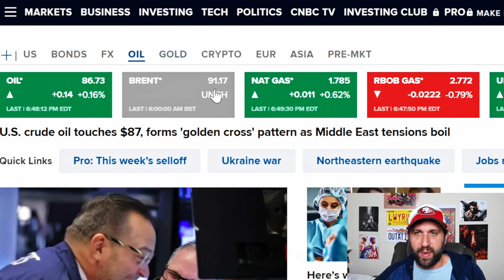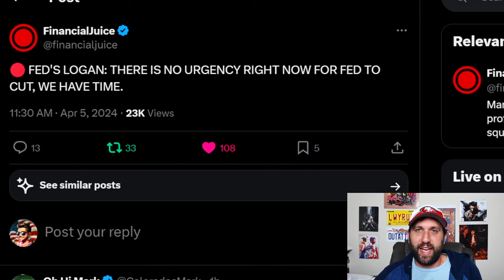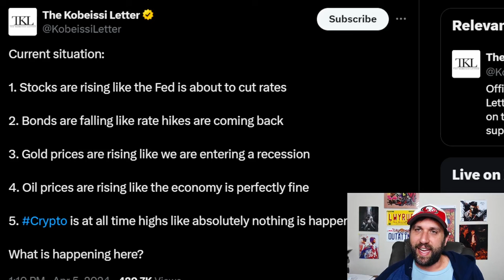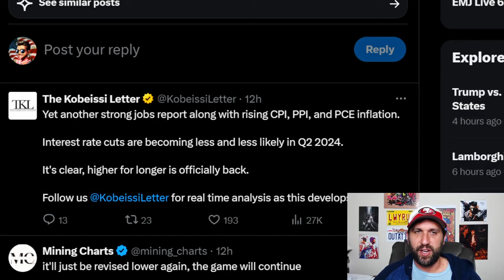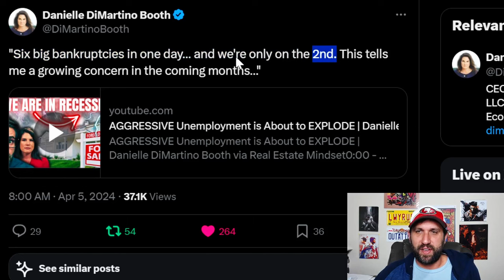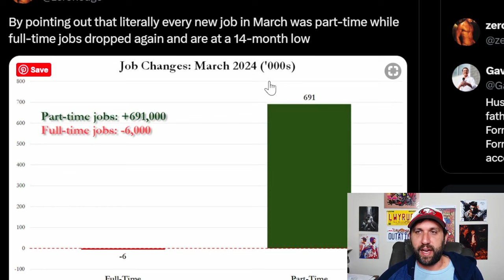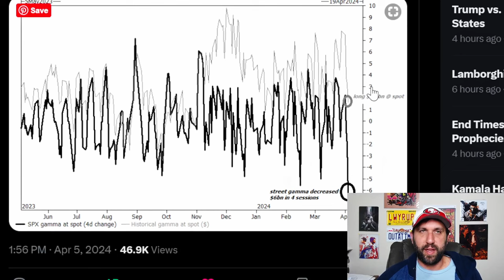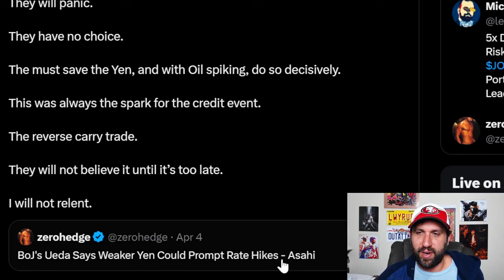Stock Market Crash in April?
April is shaping up to be a pivotal month for the stock market, with signals pointing toward a potential crash. In this detailed analysis, we dive into the indicators, predictions, and strategies surrounding the April Stock Market Crash phenomenon. Are we on the brink of a significant downturn, or is there still time to navigate away from the storm?

Want stock market news? Well the stock market crash is probably coming soon.

Everything else? Watch the video.

Join me: Click the JOIN Button on the channel!